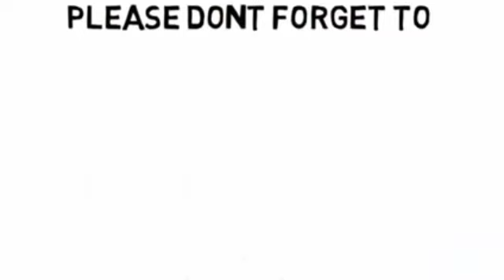THIS IS WHAT WILL ATTRACT THE BLESSINGS OF GOD UPON YOUR LIFE - APOSTLE AROME OSAYI